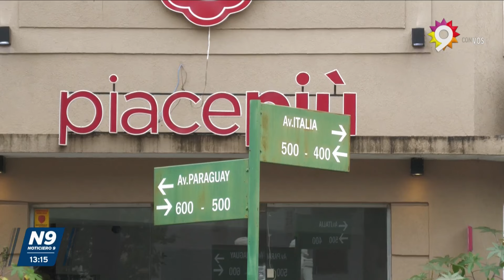"AL PISO, AL PISO, DAME LA PLATA" - NOTICIERO 9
EL CRUDO RELATO DEL EMPLEADO QUE SUFRIÓ EL ROBO DE LA HELADERÍA
El sábado cerca de las 22 horas un delincuente ingresó a robar en la heladería Piace Piú que está ubicada en la esquina de Paraguay e Italia. A través de las cámaras de seguridad se pueden ver las imágenes del robo, y como el delincuente alcanza a llevar pertenencias de los clientes. Agustín, empleado de la heladería,  que estuvo presente en el robo, relata lo ocurrido a Noticiero 9.
NOTA: AGUSTÍN- EMPLEADO PIACEPIÚ